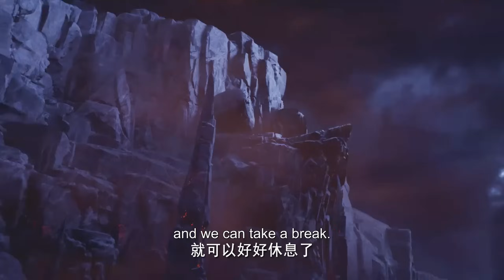💑 《神印王座》 Throne of Seal | 皓晨采儿击杀七阶魔族！公主月夜九阶禁咒清空周围所有魔族！ | 🔥MUTI SUB | Donghua